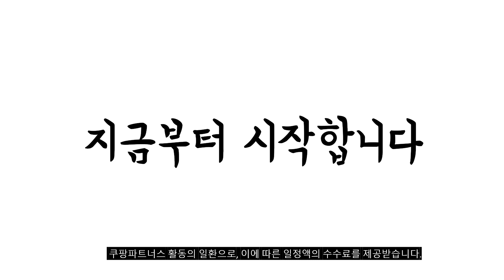2023년 완전대박 2인소파 추천순위 TOP10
❤️❤️❤️ 2인소파 구매 가격 평점 리뷰 정리해 봤어요! ❤️❤️❤️
[00:06]
10위. 2인용 작은 소파 작은 평형 싱글 소파 [52,140원]

[00:11]
9위. 레브 보니 아쿠아텍스 2인용 소파 + 쿠션 [199,000원]

[00:17]
8위. 아이와비 톤 2인용 세탁형 패브릭 소파 아이보리 [115,000원]

[00:22]
7위. 삼익가구 마르디 아쿠아텍스 2인용 소파 + 스툴 [199,000원]

[00:28]
6위. 수오 루틴 2인용 수납 소파 아이보리 [92,900원]

[00:33]
5위. 퍼리든 멜로아 패브릭 2인용 쇼파 + 쿠션 [259,000원]

[00:39]
4위. 웰퍼니쳐 몬스터 프리미엄 아쿠아텍스 패브릭 소파 3인용 [389,000원]

[00:44]
3위. 수오 루틴 2인용 수납 소파 블랙 [92,900원]

[00:50]
2위. 퍼리든 뮤즈 패브릭 2인용 소파 팔걸이 좌형 [336,000원]

[00:55]
1위. #[즉시할인] 삼익가구 딘 아쿠아텍스 2인용 소파 +  [149,000원]